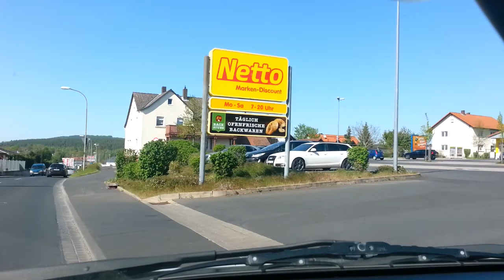Творческое настроение:))) 🏠 Creative mood :)))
Обычные дела. Вывезти стекло. Закупиться в магазине. Творческое настроение:))) "Шашлык" для Лео. Алмазная мазаика. Лео дразнится. Тюльпаны для Веронички!